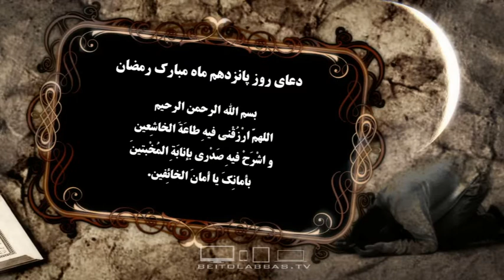دعای روز پانزدهم ماه مبارک رمضان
اللهم ارزقنی فیه طاعة الخاشعین
15 رمضان 1437